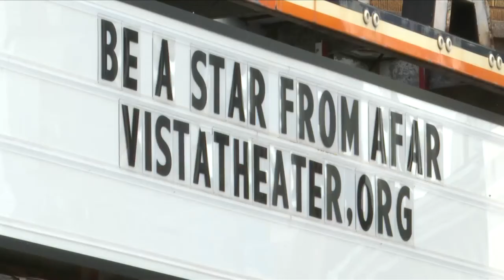Vista Theater deemed stable, council says urgent action required to save the building